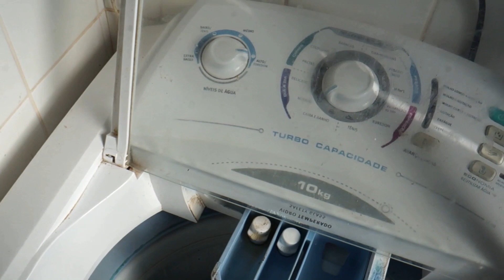FAXINA PESADONA NO BANHEIRO | FICOU PLIM 💖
Gravadado com a câmera - SONY NEX 5R
Editado com - Movavi
Capa de vídeo - Photoscape
Capa do canal - Canva

"Não to mandei eu? Esforça-te, e tem bom ânimo; não temas, nem te espantes; porque o Senhor teu Deus é contigo, por onde quer que andares."- Josué 1:9